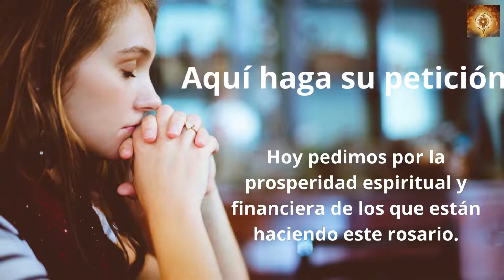Santo Rosario de Hoy | Dia de San Judas Tadeo